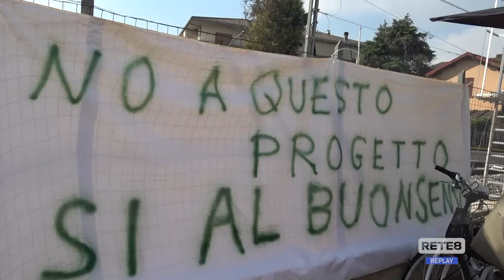Ferrovia Roma Pescara - Comferr: "Sospendete gli espropri"